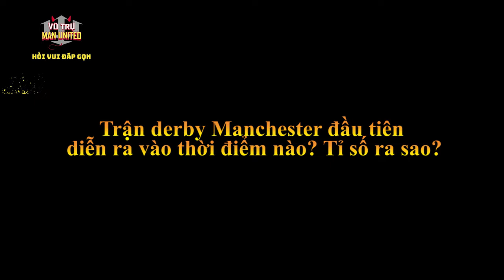Tin tức MU hôm nay 28-9 | Ronaldo, Rashford, Maguire, Shaw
Trong bản tin ngày hôm nay, 28-9, Vũ trụ MU xin gửi tới các bạn những tin tức chính sau đây:

+ MU TRỞ LẠI VỚI GAKPO
+ RASHFORD BÌNH PHỤC TRƯỚC DERBY
+ LUKE SHAW CHẤP NHẬN NGỒI DỰ BỊ
+ SẾP Ả RẬP XÁC NHẬN MUA RONALDO
Và những tin tức nóng hổi khác.

Vũ trụ Man United xin gửi tới các bạn những tin tức mới nhất, đặc sắc nhất liên quan tới MU trong 24h giờ qua.